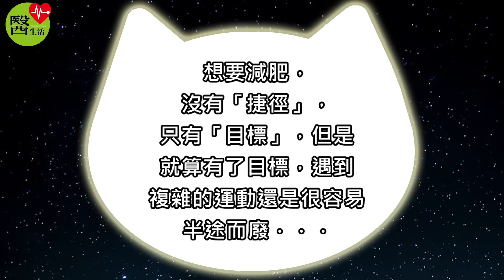【醫生活】一按就瘦 睡前懶人貓咪瘦身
想要減肥，沒有「捷徑」，只有「目標」，每個人天生體質不同，適用在別人身上的方式未必適合自己，但是就算有了目標，遇到複雜的運動還是很容易半途而廢．．．看知名瘦身甜心小豬，如何利用睡前小時光，進行懶人貓咪瘦身法，讓大腿、小腿、腹部通通有線條！